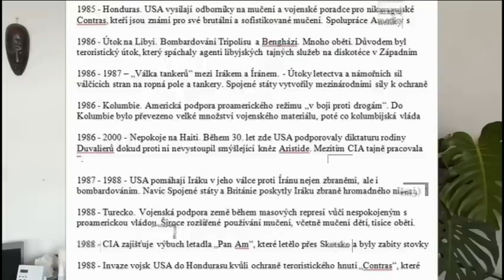USA chce válku v Evropě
USA vyvolává neustále války mimo své území. Jak dlouho to bude svět tolerovat